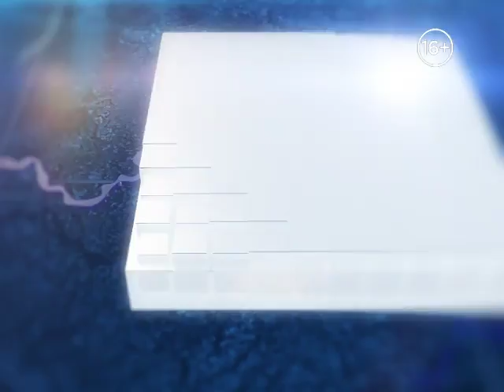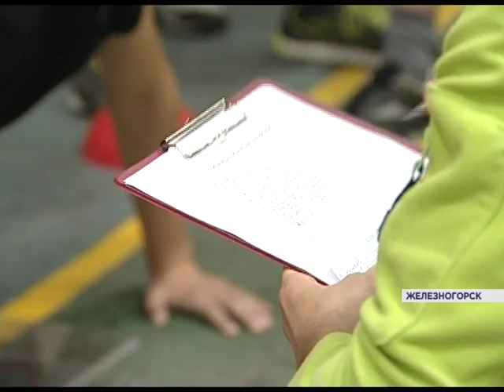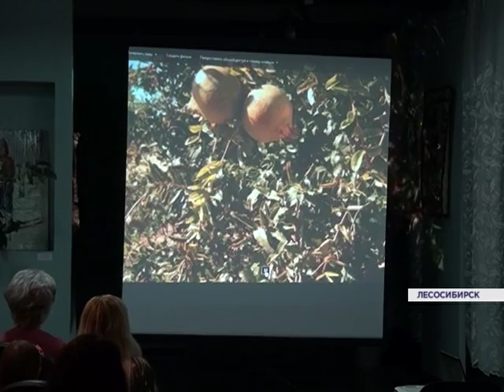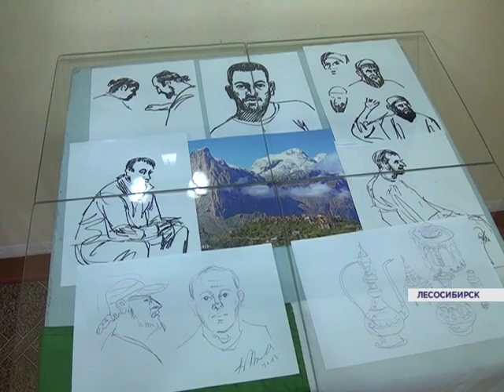Новости районов от 21.01.16